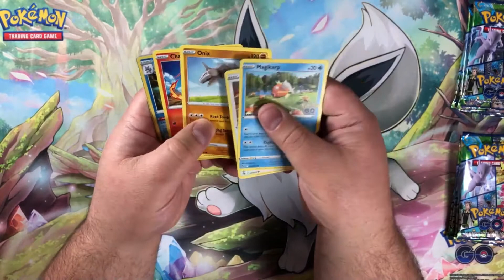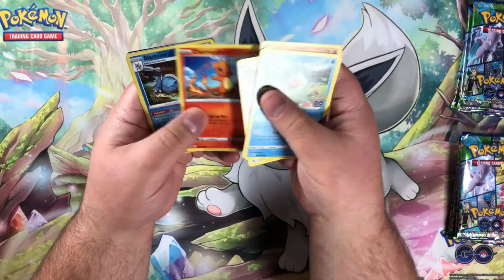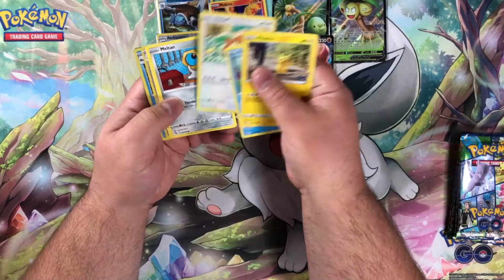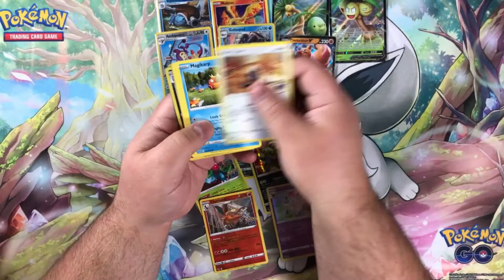it existed back in 1997 - Pokemon Go Alolan Exeggcutor V Opening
Opening 2 Pokemon Go Alolan Exeggcutor V boxes.